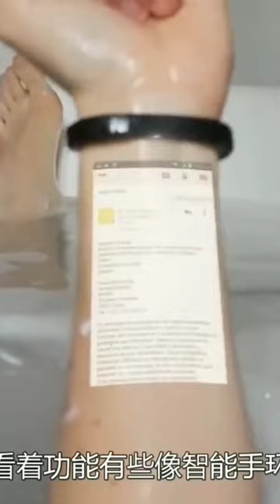digital hand bracelet || Android bracelet